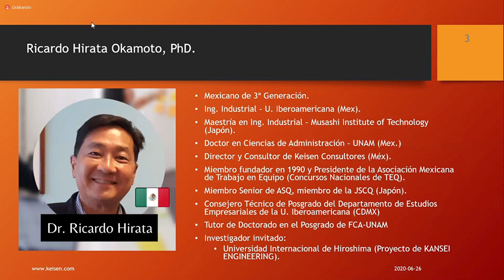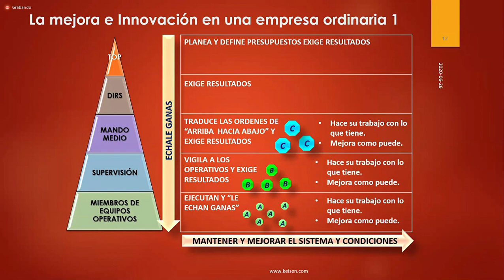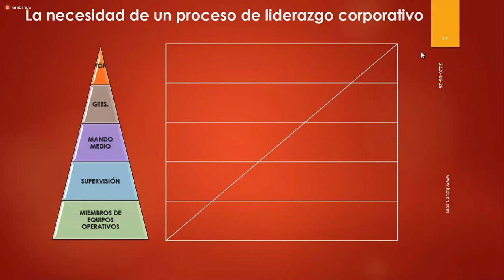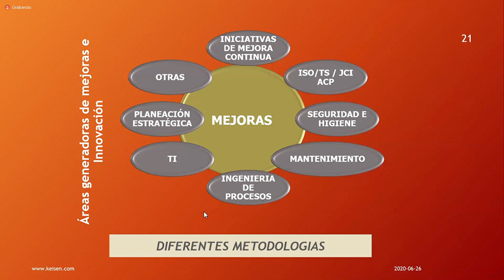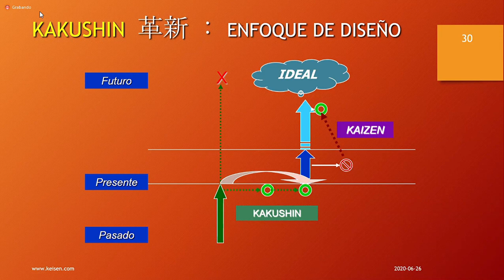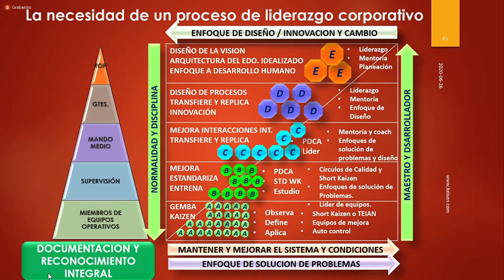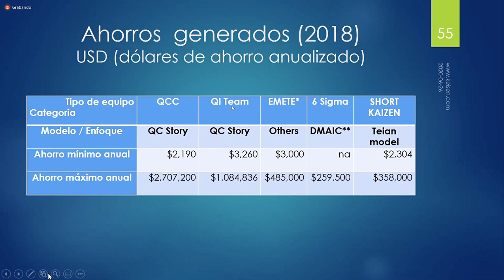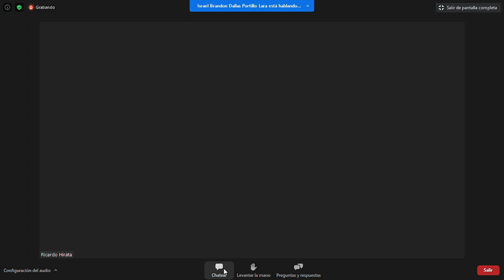185 - CONFERENCIA. Cómo Desarrollar un Liderazgo Corporativo para Cultura de Mejora Continua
La Cultura de Mejora requiere de un LiderazgoCorporativo ¿estás pensando en desarrollar una cultura de mejora en tu organización o solo estás desarrollando proyectos?
La cultura de mejora se desarrolla cuando existe un SistemadeMejora desarrollado.
Conferencia dictada el dia 26 de junio 2020, en el marco del Cuarto Aniversario del Capitulo Estudiantil de la ASQ en la Universidad Nacional Federico Villarreal en Lima Peru (online).
Conferencia presentada por: Dr. Ricardo Hirata Okamoto